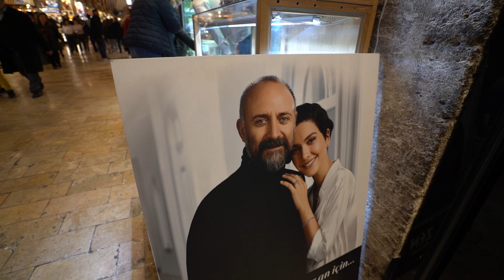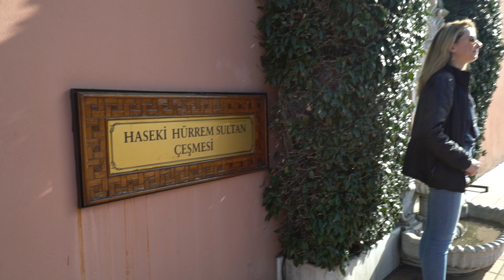Recorriendo Estambul, La Capital De La Telenovela s Turca s- Parte 1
En éste vídeo les mostraré un poco del centro histórico y turístico de Estambul.  Éste vídeo es parte de una serie de grabaciones que pudimos hacer durante mi recorrido, en  los siguientes vídeos podrán ver mucho más de ésta hermosa ciudad y mayores detalles de la cultura, gente, telenovelas y todo lo relacionado a Turquía.

Me divierto mucho mientras grabo estos videos y sigo aprendiendo. Divirtámonos y aprendamos juntos.

Nota: Cuando realizamos las grabaciones de este vídeo, aún no se había dado ningún caso de coronavirus en Turquía (07/03/20).
Actualmente, en este país como en la mayoría para evitar la mayor propagación del virus se está prohibiendo el ingreso de turistas de algunas nacionalidades.